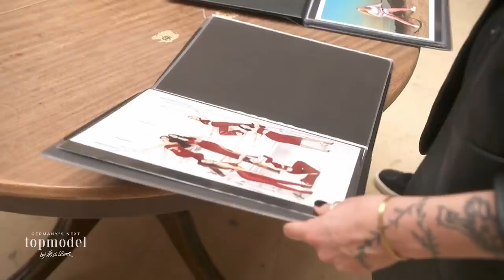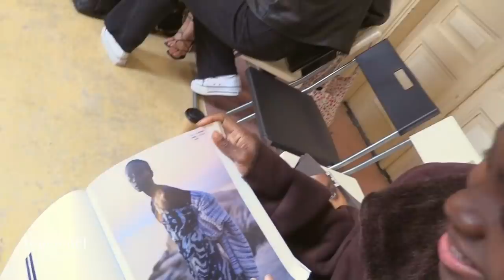Letzte Chance - beim Casting für "Faces" geht es um alles | GNTM 2022 ProSieben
Beim "Faces"-Casting haben die Kandidatinnen die letzte Chance, in dieser Woche einen Job zu ergattern. Für die Topmodel-Anwärterinnen, die leer ausgegangen sind, beginnt die bittere Wahrheit des Modellebens, sie müssen lernen, mit Absagen umzugehen.